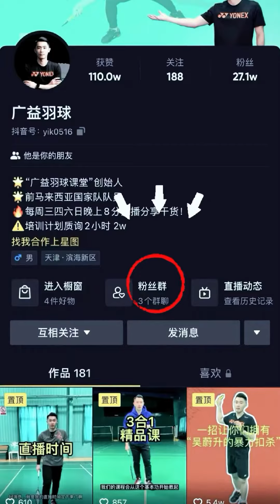单脚登转发力｜羽毛球教学